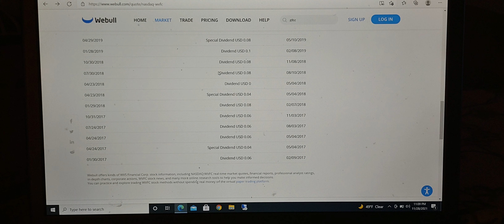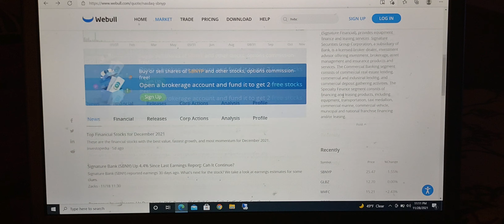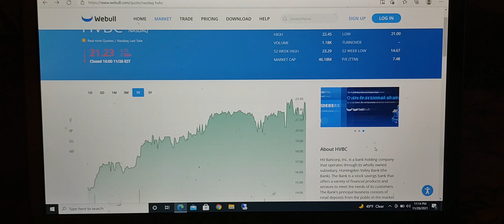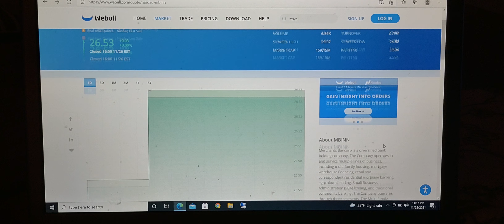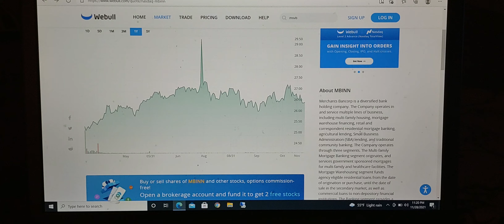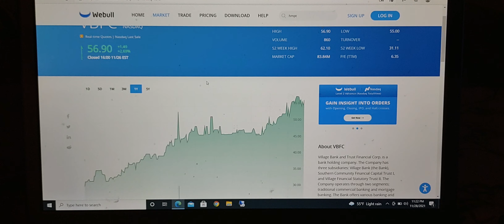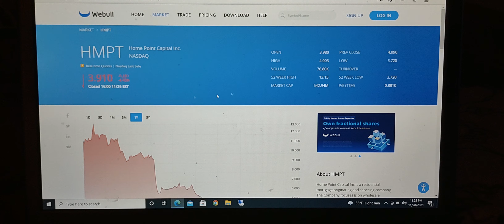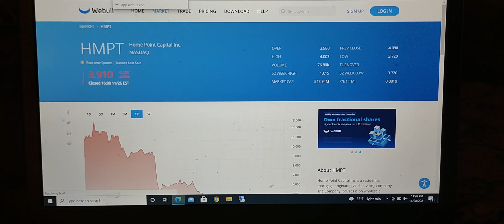Banking Services Sector [part 14B of 120]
Stocks Mentioned:
WVFC - West View Financial Corp
GLBZ - Glen Burnie Bancorp
SBNYP - Signature Bank New York
HVBC - Huntingdon Valley Bank
MBINN - Merchants Bancorp
MSVB - Mid-Southern Bancorp Inc.
VBFC - Village Bank and Trust Financial Corp.
HMPT - Home Point Capital Inc.
FGBIP - First Guaranty Bancshares Inc.